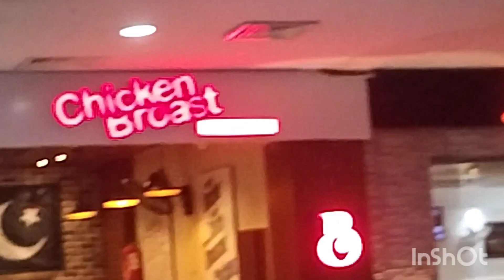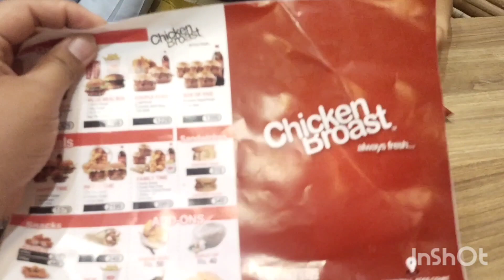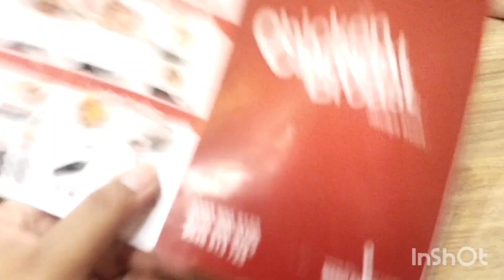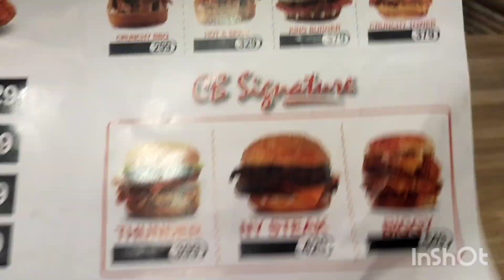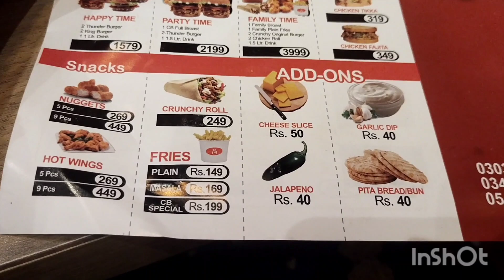Review chicken broast hakim mall,we had a delicious dinner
Review chicken broast hakim mall,we had a delicious dinner,so here is the review about chicken broast so let's have fun while watching this